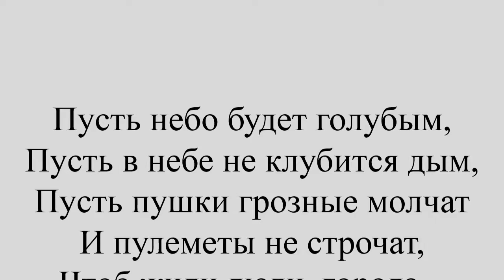"Моё детство - война". Бершатская Анна Сергеевна Кемеровская область д. Зеледеево Юргинского района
"Моё детство - война" – социальный проект по сохранению памяти о Великой Отечественной войне. Работа участника конкурса видеороликов Марины Александровны Горбачёвой из д. Талая Юргинского района Кузбасса. Герой конкурсной работы - Бершатская Анна Сергеевна.